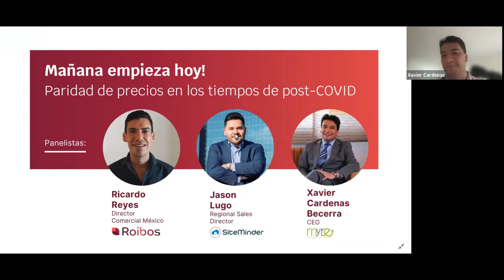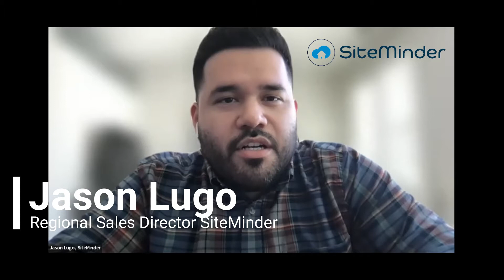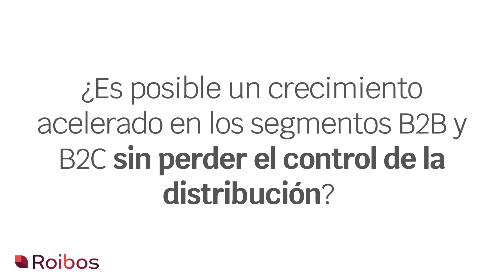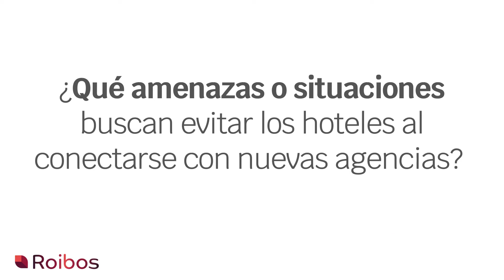Roibos & SiteMinder & MyRevenue. Paridad de precios en México.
10:20 ¿Es posible un crecimiento acelerado en los segmentos B2B y B2C sin perder el contros de la distribución?
18:34 ¿Qué amenazas o situaciones buscan evitar los hoteles al conectarse con nuevas agencias?
26:29 Qué están haciendo los hoteles para proteger la paridad mentras se busca mayor exposición y ventas en otros segmentos?

Nuestros panelistas:
▶️ Xavier Cardenas, MyRevenue Colombia
▶️ Jason Lugo, Regional Sales DIrector en SiteMinder
▶️ Ricardo Reyes, Commercial Director México en Roibos